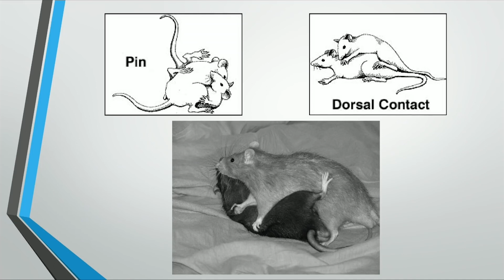The Play Archetype (Neurochemistry similarities in Rats and Humans by Jaak Panksepp)